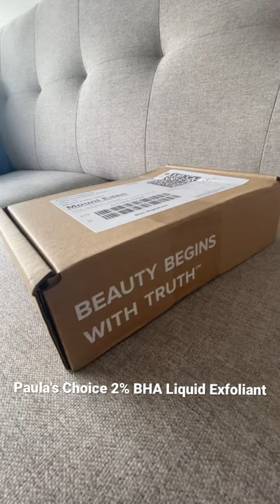Unboxing : Paula's Choice 2% BHA Liquid Exfoliator